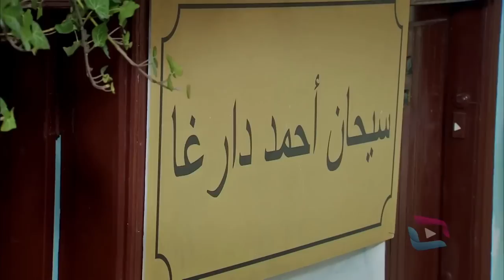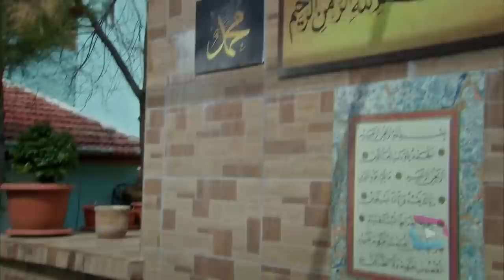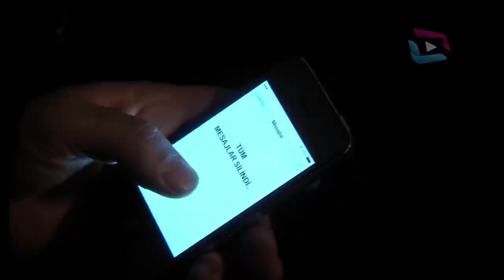Sardar Drama Season 5 Episode 61 ددري مورچل برخه / Da Dare Morchal/ Sungurler/